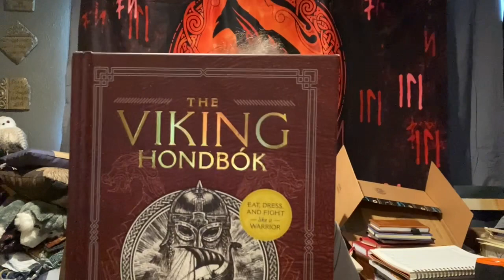Good vib and energy Monday